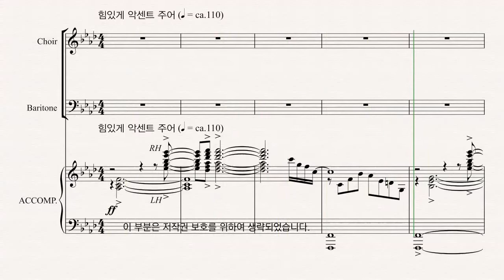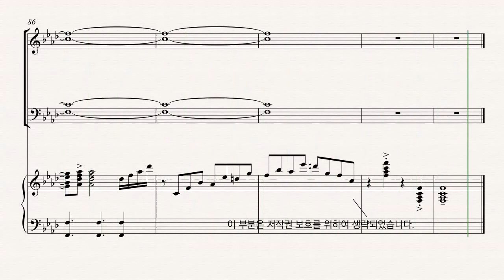[부활절 칸타타] 최지은 '그날' 03.그는 진실로 - B